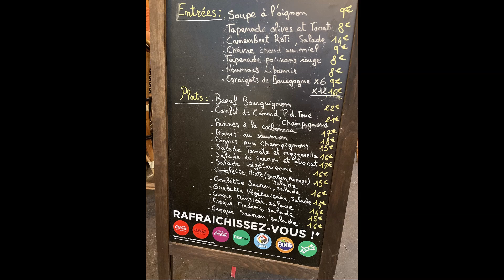Paris ngày ấy anh với em - Nhạc và lời Nguyên Bích - Ca sĩ Hoàng Nam - Piano Lê Minh Trí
Paris ngày ấy anh với em - Nhạc và lời Nguyên Bích - Ca sĩ Hoàng Nam - Piano Lê Minh Trí - Phòng thâu MIO.